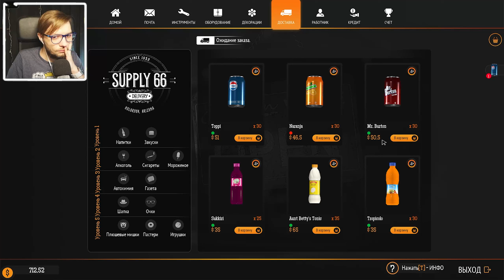ОБНОВЛЕНИЕ НА АЗС | Gas Station Simulator #20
Прохождение игры Gas Station Simulator!

Вы приобретаете заправочную станцию ​​в довольно запущенном состоянии. Он годами подвергался воздействию элементов, и вам нужно будет серьезно поработать над ним, чтобы восстановить его до полезного состояния.

Придется очистить участок от песка и щебня, отремонтировать место, а также позаботиться о внутренней части.

В вашем распоряжении множество инструментов, чтобы отремонтировать место и привести его в состояние, которое не оттолкнет клиентов по внешнему виду. Сам ремонт - это лишь часть работы, вам также придется содержать в чистоте и порядке.

Симулятор предложит открытый мир и свободу выбора направления своего бизнеса. Например, можно ограничиться только заправкой и установить несколько колонок, а можно сосредоточиться на починке автомобилей, добавить мойку и магазин. В процессе можно нанимать персонал.

Разработчики отмечают, что Gas Station Simulator вдохновлена сельской жизнью США прошлого века и шоссе Route 66, известным как «Главная улица Америки». В ролике можно увидеть, что у игры не самый серьёзный тон — в какой-то момент может прилететь НЛО.